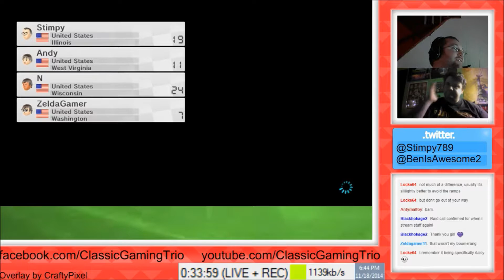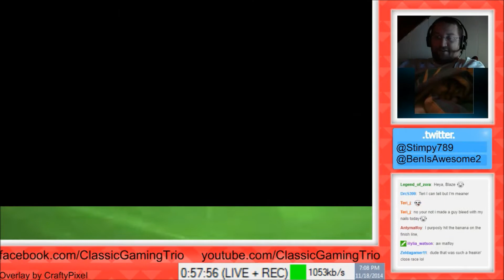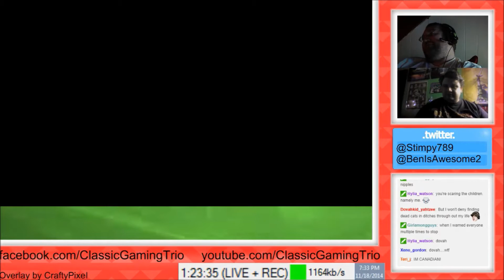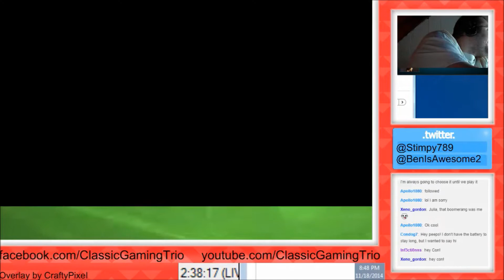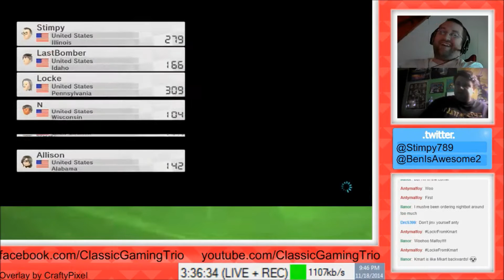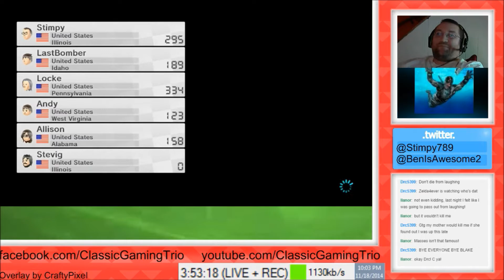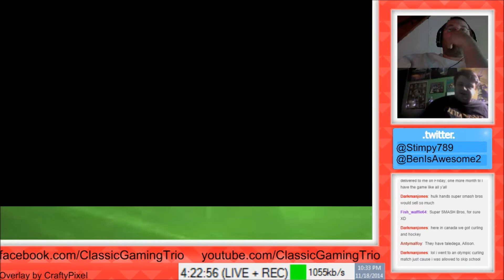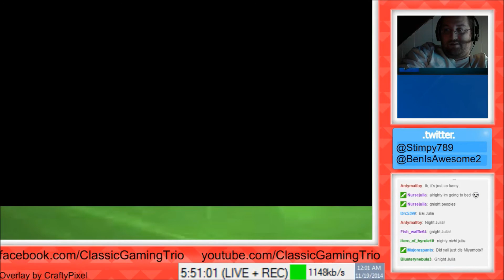(11-18-14) Mario Kart 8 Quotes & Highlights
Quotes & Highlights from the November 18th, 2014 broadcast, as chosen by the chat.